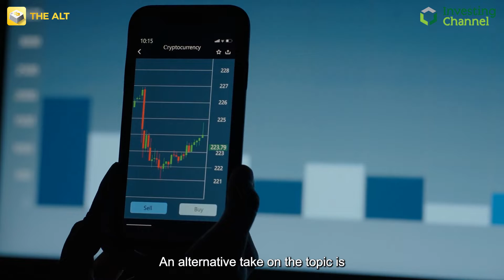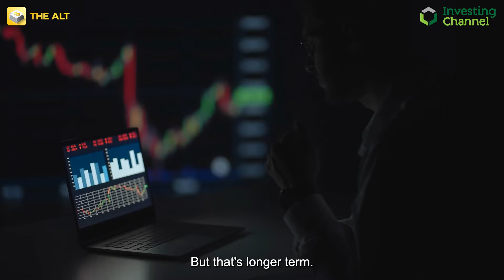Bitcoin Needs To Retest Lows Before We Can Move On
A look at the symbiotic relationship between crypto and the dollar.